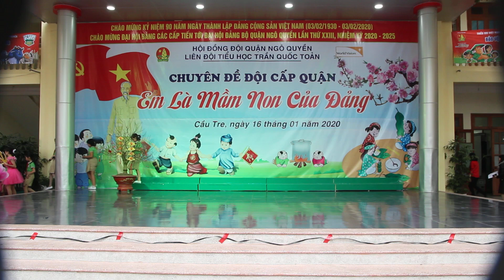Em là mầm non của Đảng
Chuyên đề Đội cấp Quận "Em là mầm non của Đảng" năm học 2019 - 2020